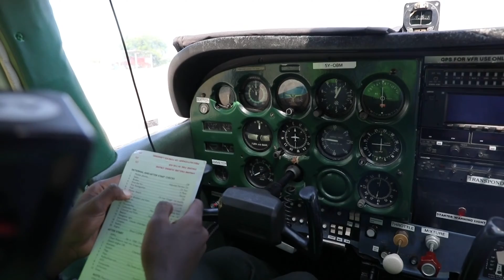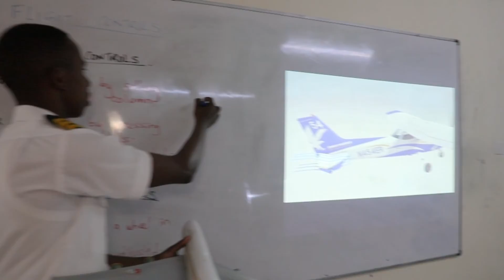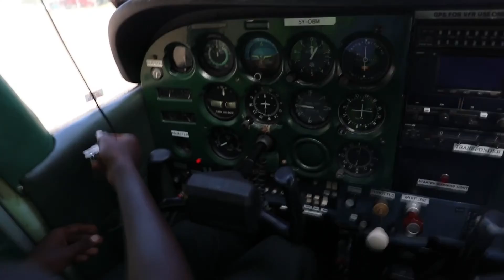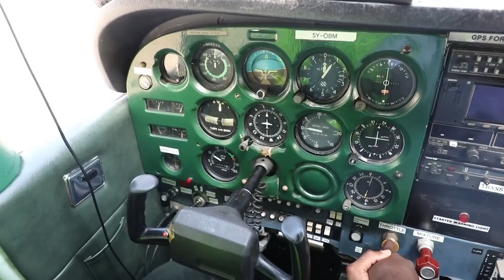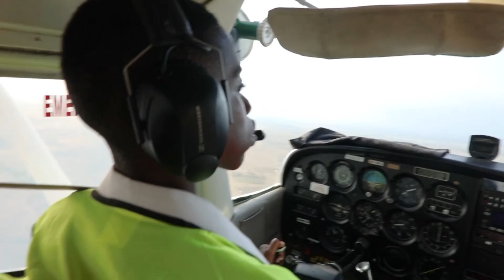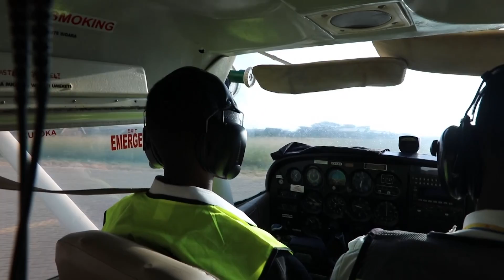MARUBANI WANAFUNZI WA SEKONDARI TZ WAPAA NA NDEGE KENYA "WAMETIMIZA NDOTO ZAO MAPEMA"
Pengine baadhi yetu hii inaweza kututamanisha turudi Sekondari ili tu-enjoy kusoma kama wanavyo-enjoy Wanafunzi hawa wa Shule za Alpha DSM, Shule ambazo zilianza kuwafundisha au kuwapa uelewa Wanafunzi wenye ndoto za Urubani toka May 2022 na zikaahidi kuwapeleka nje ya Nchi kujifunza kwa vitendo.

Hii ni mara ya pili kwa Wanafunzi hao wa kike kwa wa kiume kwenda Kenya kufanya mafunzo kwa vitendo chini ya Kenya School of Flying ambapo video hii inawaonesha wakiwa kwenye Ndege angani wakifanya yao kwa kufurahia.

Shule za Alpha zilizopo Mikocheni na Kunduchi Jijini Dar es salaam ndio Shule za kwanza Tanzania kuja na ubunifu huu wa kutenga muda wa kuwafundisha Wanafunzi ( kuwapa uelewa) juu ya maswala ya anga ambapo masomo hutolewa mara mbili kwa wiki pamoja na kuwapeleka nje ya Nchi kujifunza kwa vitendo.